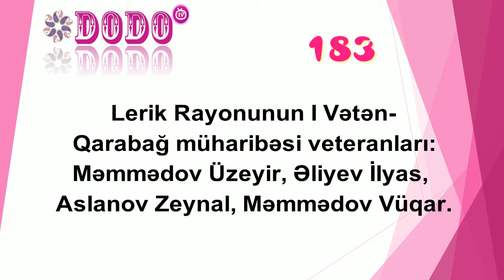Dodo TV 183, Lerik rayonu I Vətən Qarabağ müharibəsi veteranları